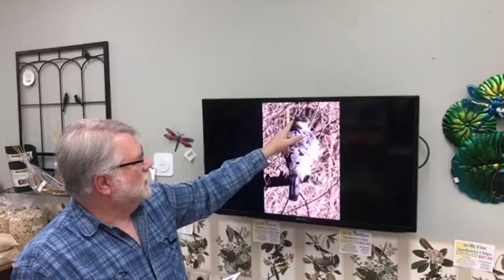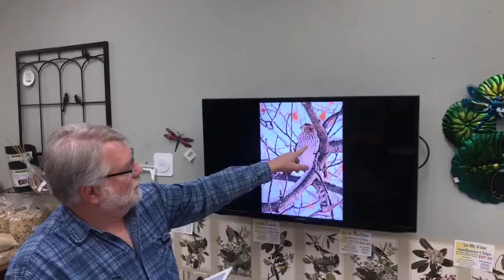Separating Cooper's and Sharp-shinned Hawks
Separating Cooper's Hawks and Sharp-shinned Hawks can be challenging. They do look a lot a like and there is a size overlap that can make it even more confusing. The identification can be made by following  few simple rules and some practice.